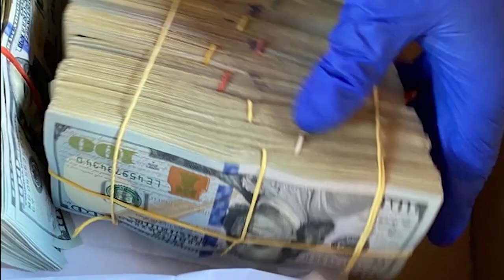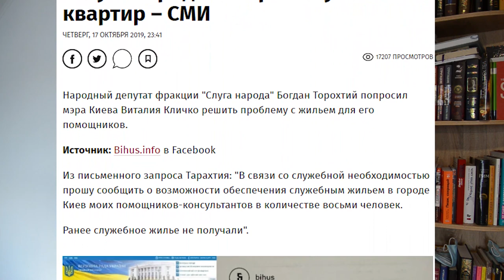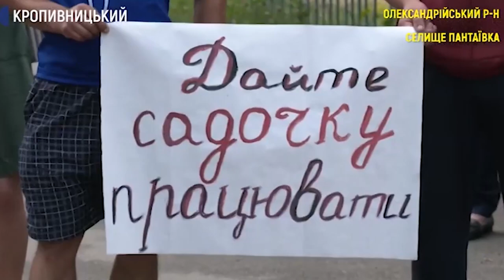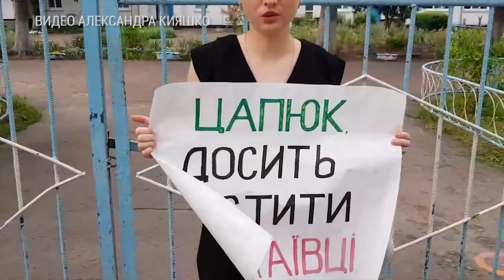Погляд з Андрієм Богдановичем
Кінець Балоня, Путін місцевого розливу та багато іншого.